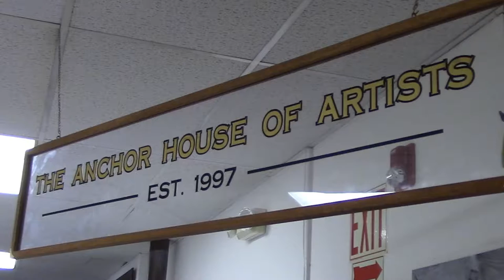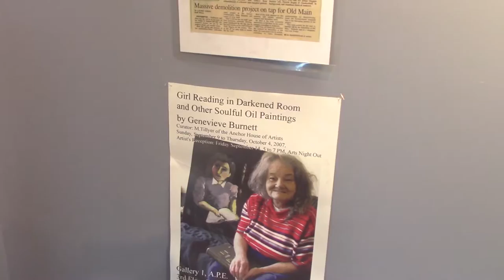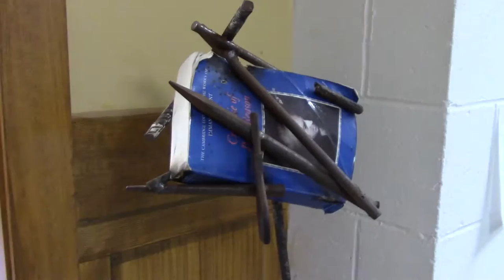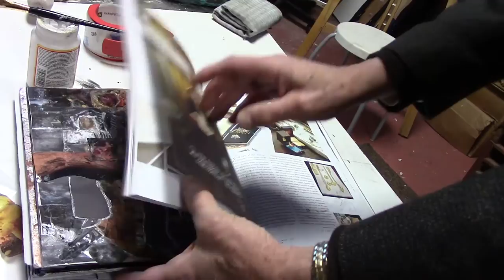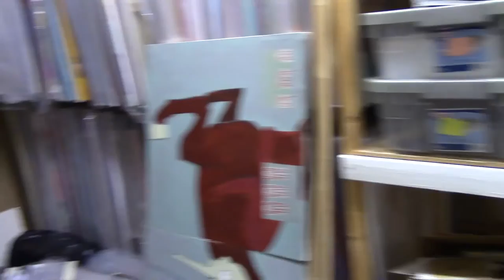Anchor House of Artists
A tour and interview with Michael Tillyer of The Anchor House of Artists Gallery in Northampton, Massachusetts